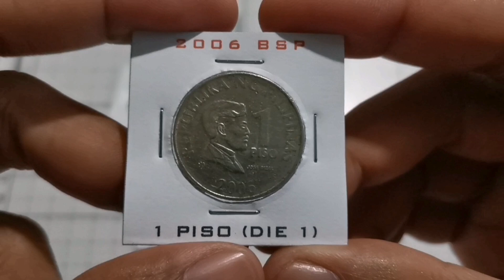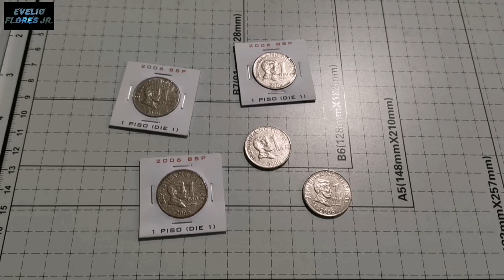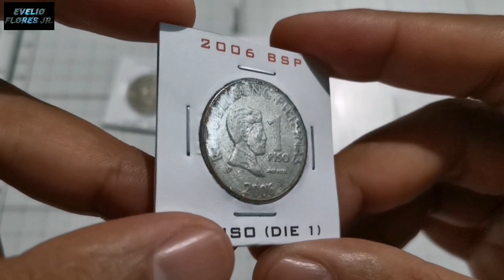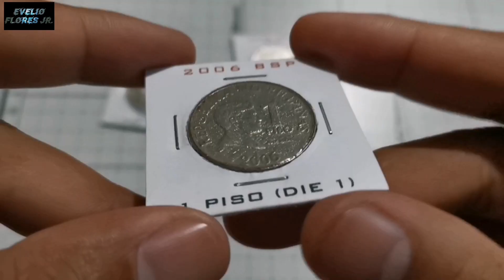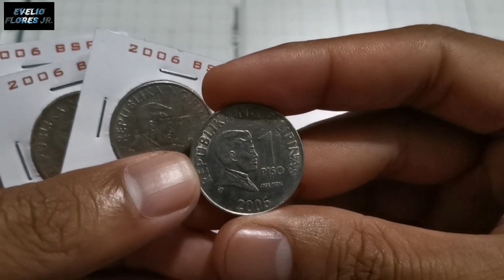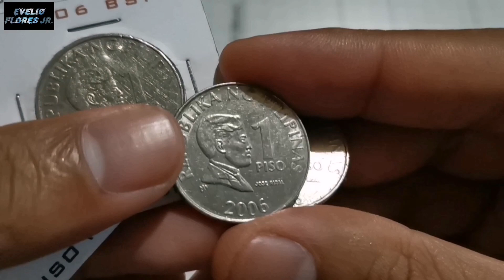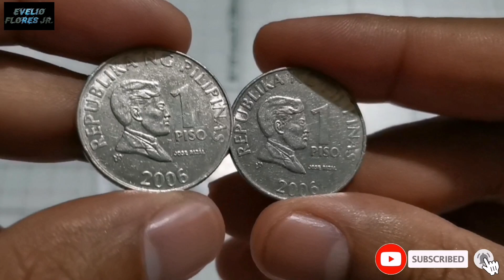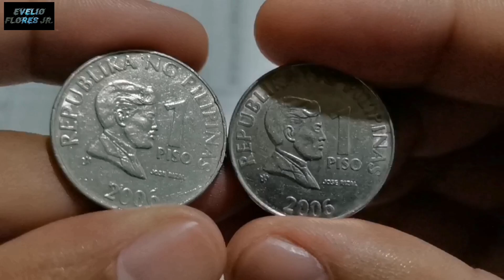2006 1 PISO NICKEL PLATED COIN | PRICE UPDATE | KAALAMAN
VLOG TITLE: 2006 1 PISO NICKEL PLATED COIN | PRICE UPDATE | KAALAMAN

- In this video I talked about the Year 2006 1 piso coin of the BSP Series, its rarity and its current price update in numista. Do you have 2006 1 piso already as part of your coins collecting journey? Happy coin hunting everyone!